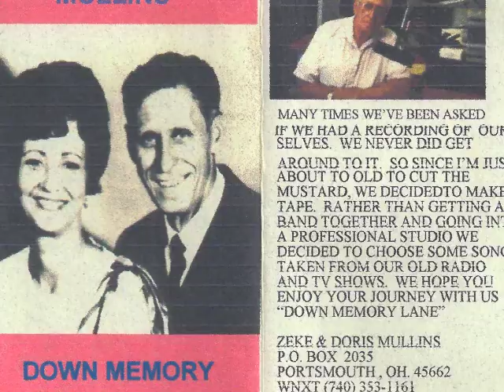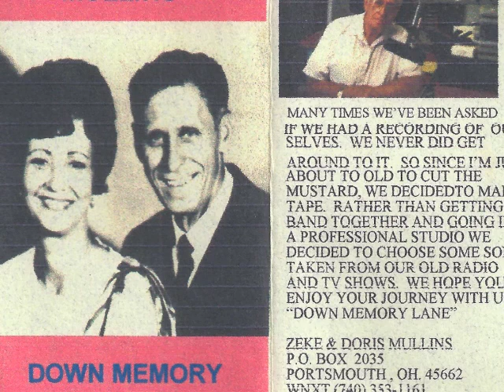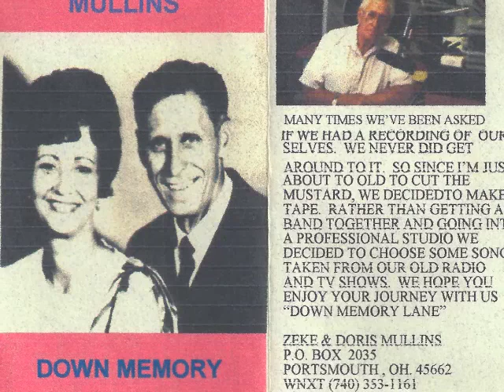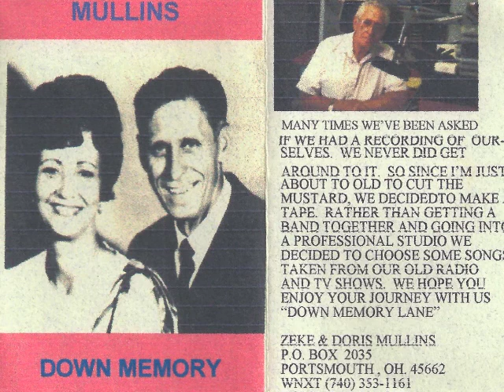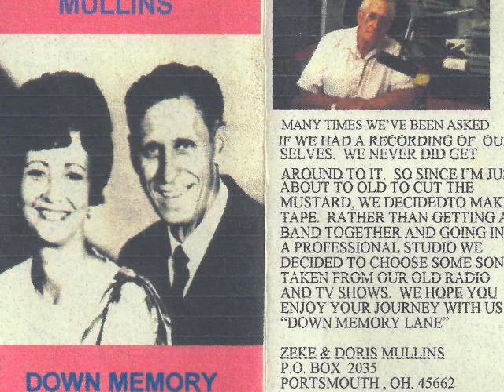Zeke & Doris Mullins - Down Memory Lane - Side 1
A cassette tape compilation of songs and stuff from Zeke's radio & TV shows over the years.

Side 1:
Remember Me
Hand Me Down My Walking Cane
Only the Wind
Beware
When Roses Bloom
Bridge Song
Powantan Arrow
Beyond the Sunset

WNXT Radio, Portsmouth Ohio.

Tape was courtesy of Zeke.  Photos found around the internet.

I do not claim ownership or copyright.